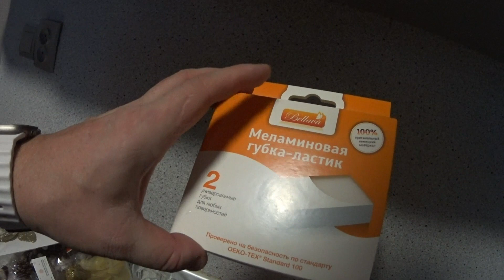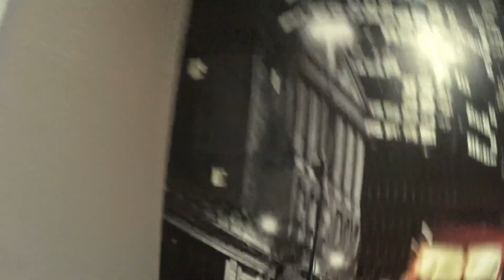ЧТО КУПИЛА??? ПОСТАВИЛИ ЁЛКУ / Необычные ПЕЧЕНЬКИ / ПАРУ ДНЕЙ В ОДНОМ ВИДЕО.